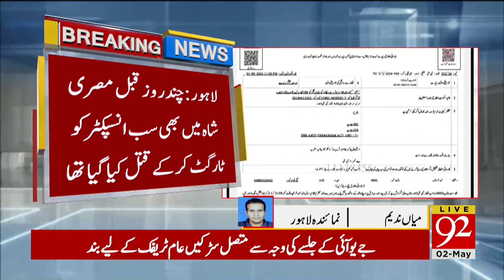Police Target Killing | Punjab Police | Latest Breaking News | 92NewsHD